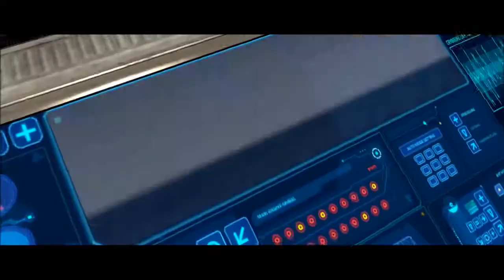Let's Play Halo MCC: Halo 1 Legendary Co-op Episode 1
In this video I bring you the beginning of my adventures alongside my friends through the Halo series from its roots in Halo 1.